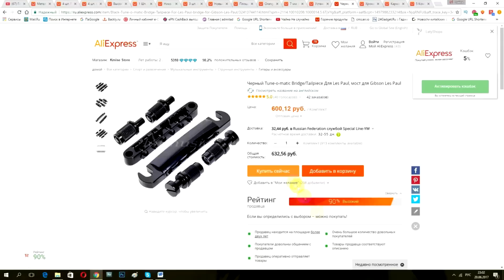Зачем в группе 2 гитариста?!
Поддержать мой канал напрямую:
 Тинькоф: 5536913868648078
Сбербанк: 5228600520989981